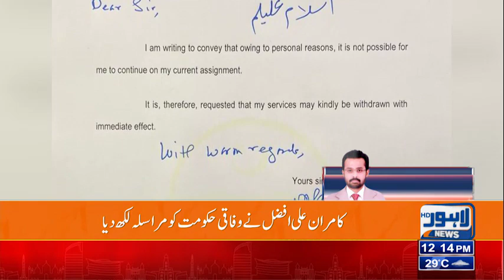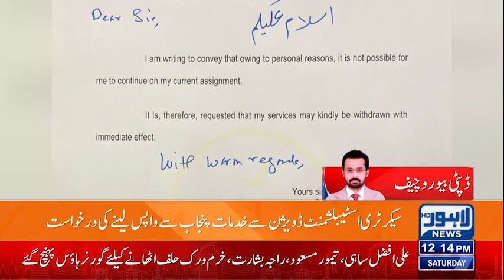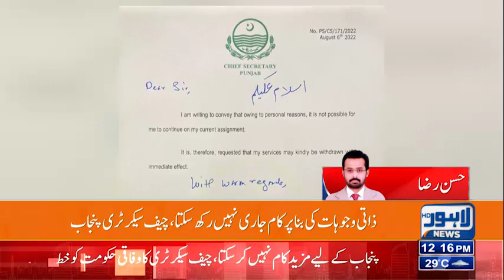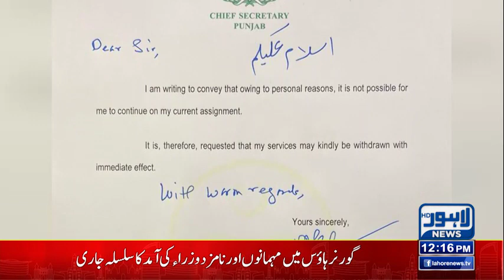Chief Secretary Punjab Kamran Ali Afzal Nay Mazeed Kam Krny Say Mazrat Kar Lee | Lahore News HD